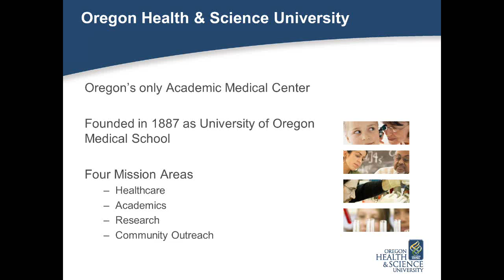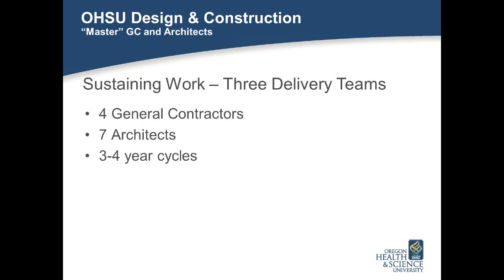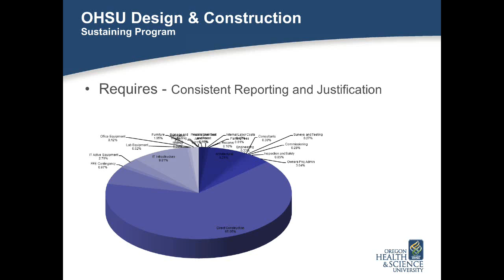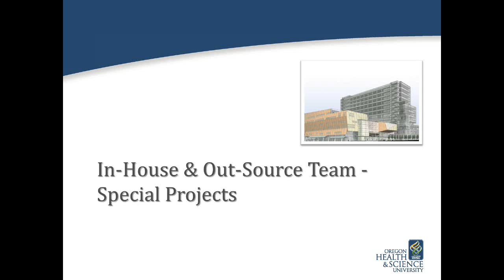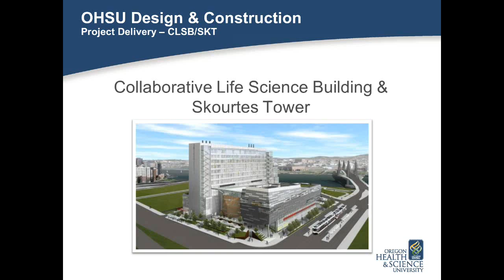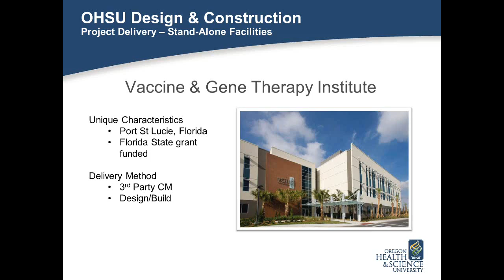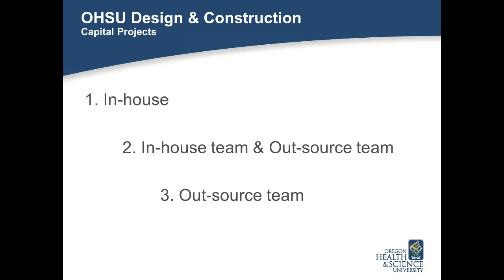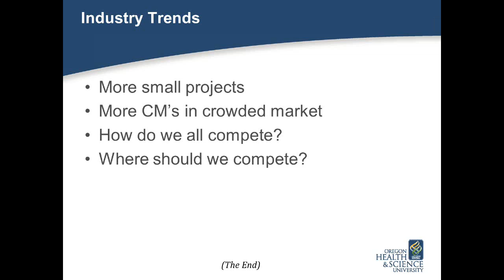Working with External Construction Managers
This educational webinar, part of e-Builder's Knowledge Sharing initiatives, provides an owner's perspective on how to qualify and quantify the use of external construction management firms, and how to get the best return on investment on this work.